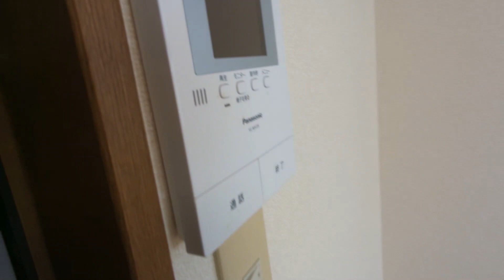グランバリュー調布201号室 1K 京王線調布駅 敷金礼金ゼロ 初期費用抑 映画の街 都市ガス 最上階角部屋 バストイレ別 映画館近い！オススメ！【賃貸 内見 不動産 動画 お部屋探し ルームツアー】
上記URLに物件詳細、賃料、諸条件ご確認いただけます。